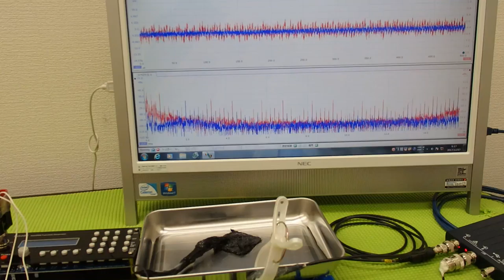‹メガヘルツ›の超音波発振制御技術 ultrasonic-labo